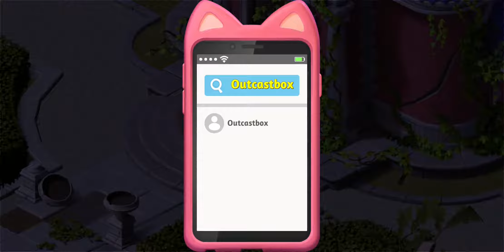The Witch Diaries chapter 1 day 1 (no commentary)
Together with our witch heroine, start your magic adventure through this wonderful Match-3 game!

By beating match-3 levels, you can enjoy the excitement of blasting and challenging never before!you can also help our witch heroine to restore and decorate different areas in the castle, getting to the bottom of the secrets it holds.